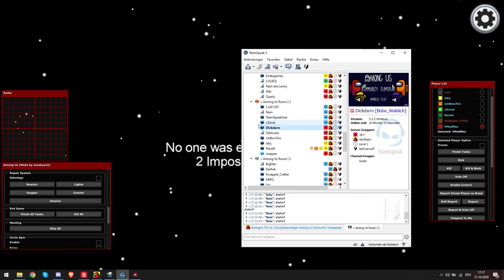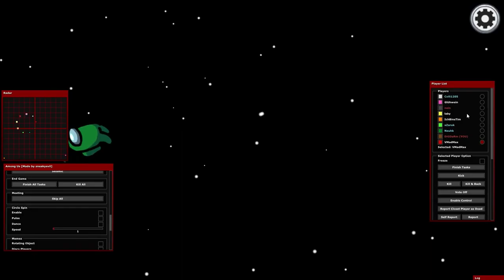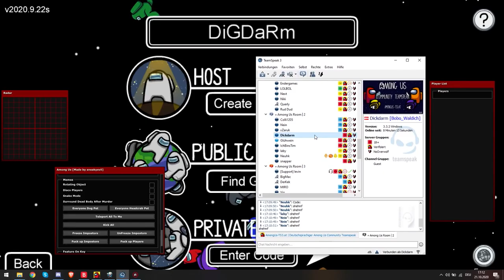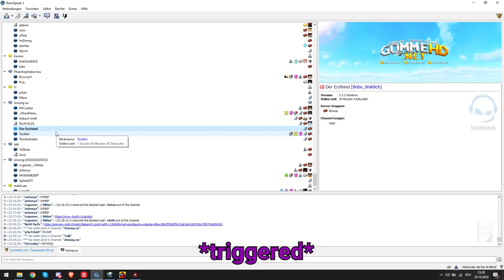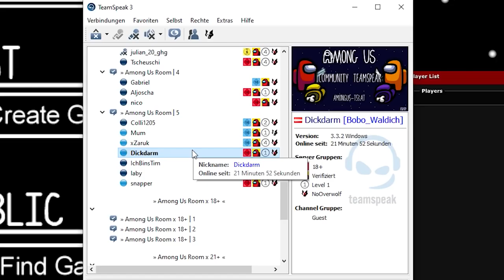TEAMSPEAK RANDOMS MIT CHEATS TROLLEN - Among Us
💾 Password ➲ 2022

TAGS (-IGNORE-):